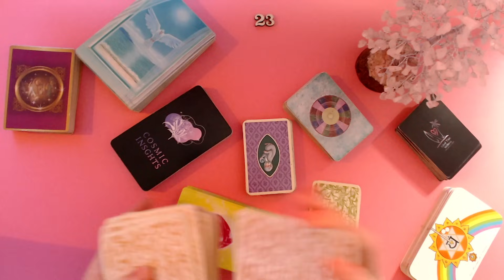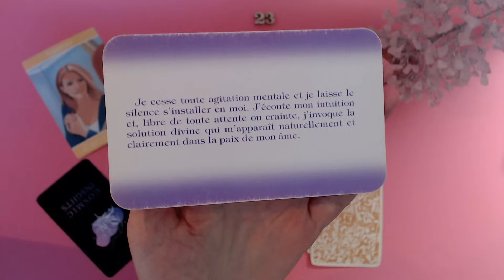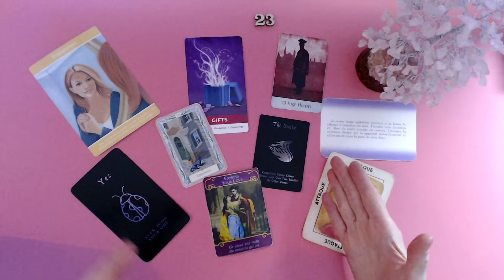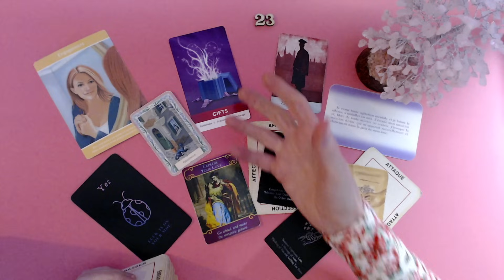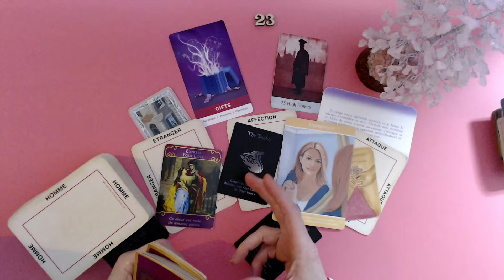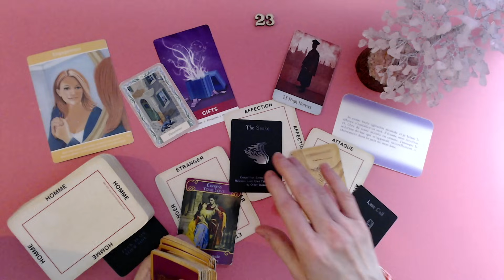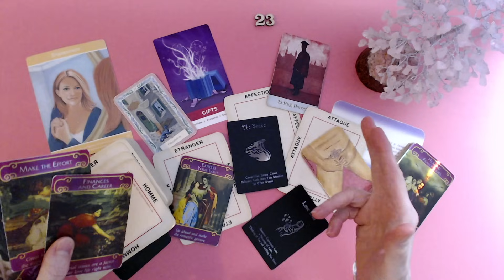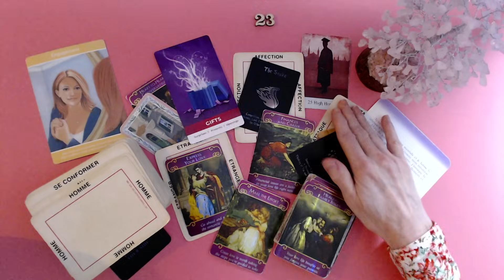Une femme a été mise à l'épreuve! Il voulait gagner! Mensonges, attaques! Elle a fait ses preuves! 🏆